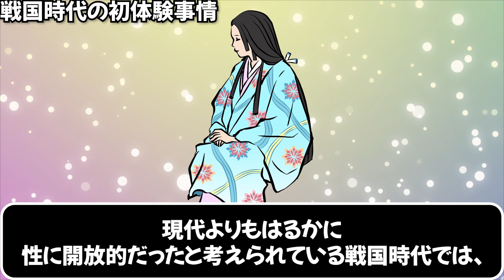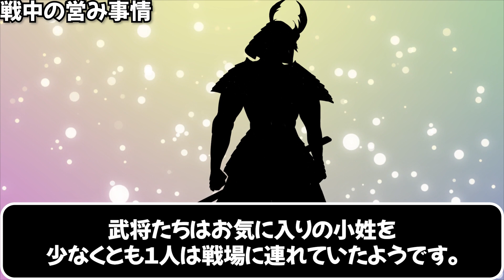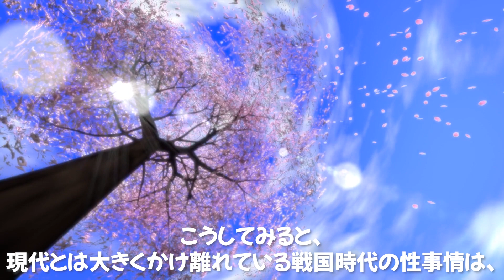【歴史解説】教科書では絶対に教えてくれない戦国時代の××事情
‹今回の目次›
00:00 オープニング
00:42 戦国時代の×体験
02:27 夫婦関係
04:29 戦中の事情
06:39 ルール
07:44 感染症
09:12 まとめ

【素材】
いらすとや様